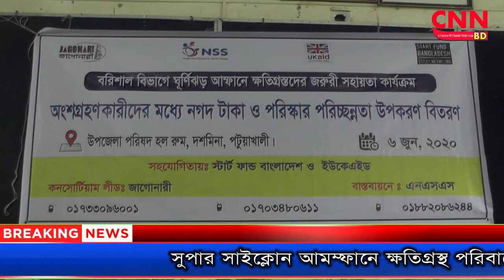বেসরকারী সংস্থা’র উদ্যেগে দশমিনায় মানবিক সহায়তা প্রদান | cnnbd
সঞ্জয় ব্যানার্জী, দশমিনা-বাউফল প্রতিনিধি : সুপার সাইক্লোন আমম্ফানে ক্ষতিগ্রস্থ পরিবারের মাঝে পটুয়াখালীর দশমিনা উপজেলা পরিষদ চত্বরে গতকাল শনিবার বেলা ১১টায় সেচ্ছাসেবক বেসরকারি সংস্থা এনএসএস ত্রান মানবিক সহায়তা প্রদান করেন। জানা যায়, দাতা সংস্থা ইউকেএআইডি ও স্টার্ট ফান্ডের সহযোগীতায় এবং জাগোনারী লীডে স্থানীয় বেসরকারী সংস্থা এনএসএস’র মাধ্যমে তেঁতুলিয়া-বুড়াগৌরাঙ্গ নদী ভাঙন কবলিত ও সুপার সাইক্লোন আমম্ফান ও করোনা ভাইরাসে ক্ষতিগ্রস্থ উপজেলার দশমিনা সদর, বাঁশবাড়িয়া ও চরবোরহান ইউনিয়নের হত দরিদ্র, অসহায়,কর্মহীন ৪’শ ৫০ পরিবারের মধ্যে নগদঅর্থ ও হাইজিনকিট এ সহায়তা বিতরণ করা হয়েছে।
এ সময়  উপজেলা নির্বাহী অফিসার তানিয়া ফেরদৌস, উপজেলা আওয়ামীলীগের সাধারণ সম্পাদক ও সদর ইউপি চেয়ারম্যান এ্যাড. ইকবাল মাহমুদ লিটন, এনএসএস প্রতিনিধি মোঃ জহিরুল ইসলাম ও অশুতোষ রায়, স্থানীয় সেচ্চাসেবী সংগঠন অন্বেষা সেবা সংঘের নির্বাহী প্রধান মোঃ মজিবুর রহমান টিটু, উপজেলা এনজিও সমন্বয়কারী পিএম রায়হান বাদল ও স্থানীয় সংবাদকর্মী প্রমূখ।